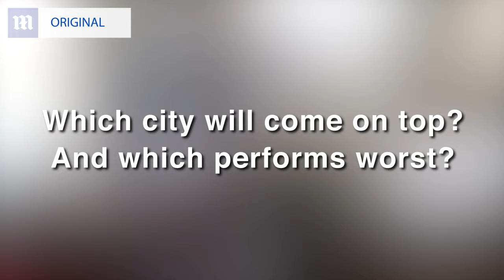WHERE IS THE WORST CITY FOR CATCALLING???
Catcalling can be very annoying and at times women might even feel intimidated.

So to find out where they are most likely to be bothered in public, MailOnline sent three women into the streets of three different cities around the world for two hours and filmed the results.

The experiment was conducted in New York, Sydney and Liverpool - with some very surprising results.

In one city alone, one model received a wedding proposal and even an offer to travel to Cyprus.

The models also received crude and unwanted sexual comments about their bodies.

So which city fared the worst and which performed well?